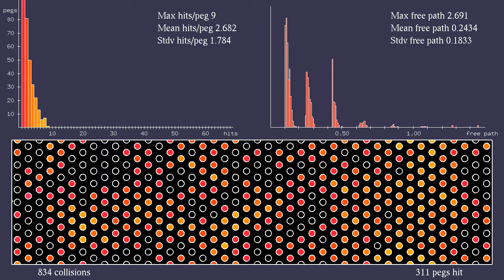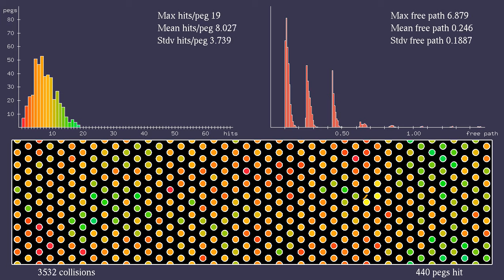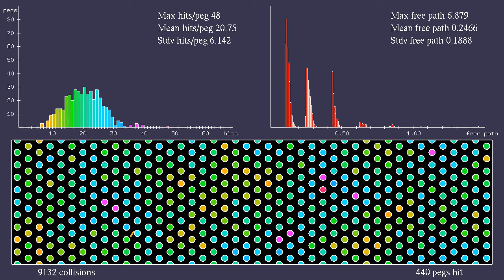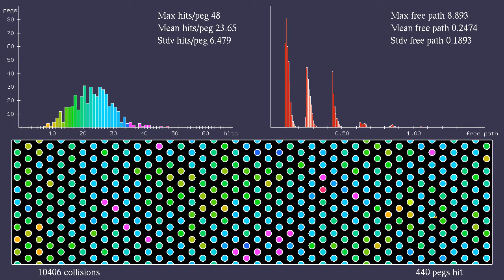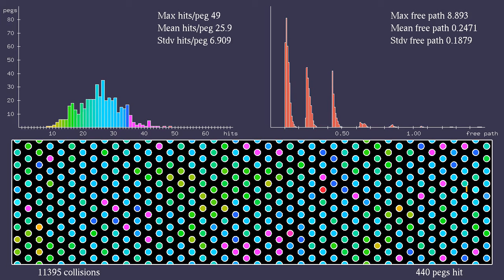Sinai billiard on a torus with triangular lattice, collisions and free path statistics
Like the video this seventh simulation with collision statistics in a Sinai billiard uses periodic boundary conditions (or wrap-around, or pacman-style boundaries), which gives "cleaner" collision and mean path distributions as for reflecting boundary conditions.
The bottom half of the simulation shows a particle moving at constant speed, and bouncing off 440 circular pegs on a triangular grid. Whenever it leaves the rectangular box, it returns through the opposite side. The circles have radius 0.05, their centers are at distance 0.2, and the columns of obstacles are at distance 0.2*sqrt(3)/2 = 0.1732... The scale is such that the rectangle has width 2, and length 7.621 (chosen to fit an integer number of columns).
To help tracking the motion of the particle, the pegs change color when they are hit: they become red when they are hit for the first time, and then their hue changes gradually, and becomes red again after 48 collisions. The numbers at the bottom show the total number of collisions (pegs and outer rectangle) and the number of pegs hit as least once.
The two histograms on top show two different statistics. The left one shows how many pegs have been hit once, twice, three times, and so on. The colors in the histogram correspond to the colors of the hit pegs. The right plot shows the distribution of distances traveled between collisions, also called free paths. The vertical scale changes in the course of time in such a way that the maximum of the histogram remains constant.
For each of the statistics, the maximum value, mean value, and standard deviation (denoted stdv) are shown at the top right.
Similarly to the simulation in a reflecting box, the free path distribution shows distinctive peaks, corresponding to the distance between nearest-neighbor obstacles, next-to-nearest neighbors, and so on. The peaks show however a sharper cut-off on the left, because the statistics is not perturbed by collisions with the outer rectangle.